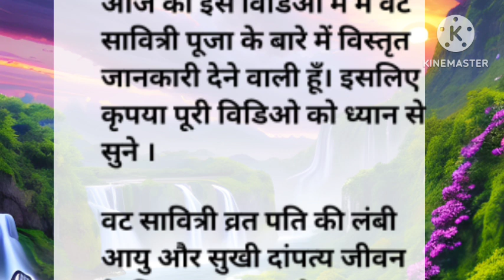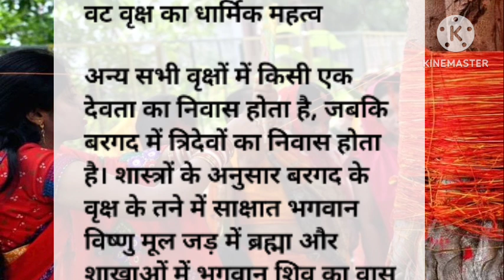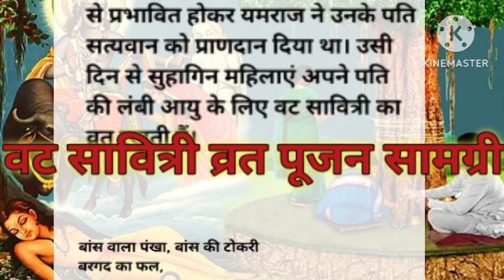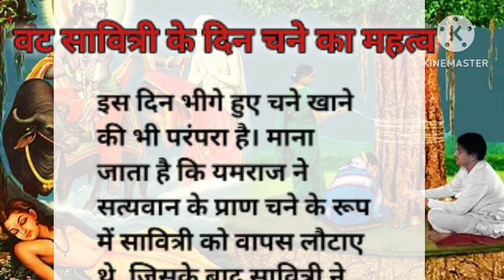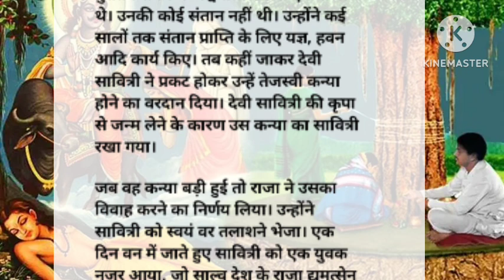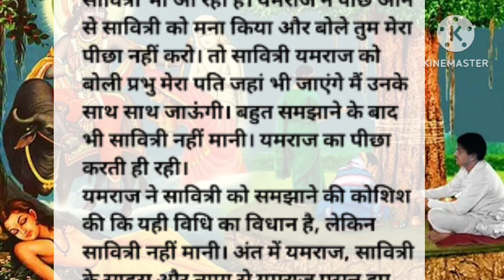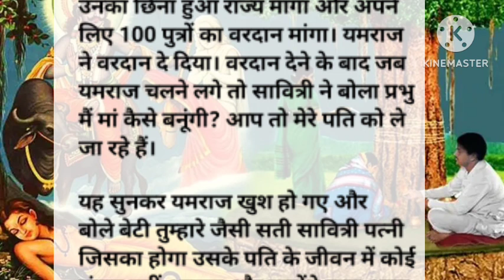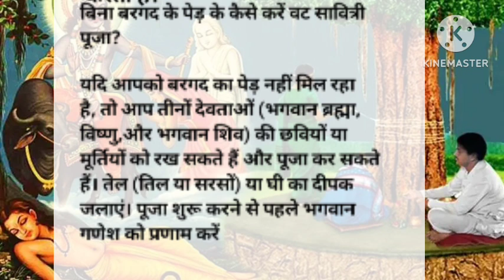कब है वट सावित्री पूज 2024 जाने शुभ मुहूर्त पूजन सामग्री पूजा विधि और वट कथा# Vat Savitri Vrat Katha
Vat Savitri 2024 | Bar Puja Kab Hai सावित्री व्रत कब है | सावित्री पूजा

vat savitri puja 2024 inhindi

vat savitri 2024 in bihar

vat savitri puja muhurat2024

vat savitri puja samagrilist in hindi

vat savitri puja kathahindi

vat savitri puja kaisekaren

vat savitri 2024 puja

vidhi

time

vat savitri puja samagri

list in hindi

vidhi

vat savitri puja vidhisamagri

बट सावित्री व्रत मे बरगद के पेङ की  पूजा क्यु कि जाती है?

ऐसा माना जाता ही कि बरगद केवृक्ष की तने में भगवान विष्णु, जड़ोंमें ब्रह्मा और शाखाओं में भगवानशिव विराजते हैं। इस वृक्ष की बहुतसारी शाखाएं नीचे की ओर रहतीहैं जिन्हें देवी सावित्री का रूप मानाजाता है। इसलिए ऐसा माना जाताहै कि इस वृक्ष की पूजा करने सेहमें भगवान का आशीर्वाद प्राप्तहोता है।

bar Puja karne ki vidhi

वट सावित्री पूजा सामग्री लिस्ट

Vat Savitri Puja karne kividhi

वट सावित्री पूजा विधि
Vat Savitri 2024
वट वृक्ष की पूजा किस दिनकरनी चाहिए
वट सावित्री व्रत में क्या खाना
चाहिए
वट वृक्ष की पूजा विधि 2024
Bar Puja Kab Hai

वट सावित्री व्रत ज्येष्ठ मास की कृष्ण पक्ष की

अमावस्या को रखा जाता है मान्यता है कि यमराजने काले चने के रूप में सावित्री को सत्यवान कीआत्मा को लौटा दिया और कहा कि इसे अपने मुंहसे सत्यवान के मुंह में फूंक देना। इससे सत्यवानजीवित हो जाएगा। उस समय से ही वट सावित्रीपूजा में काले चने का प्रयोग किया जाता है।